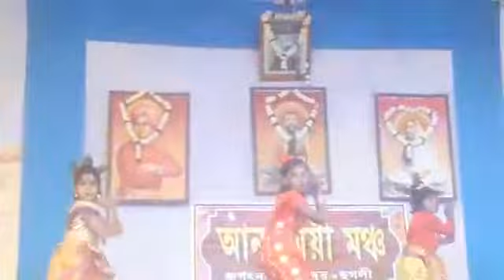Amar vagni darun nach dekhalo .wonderful